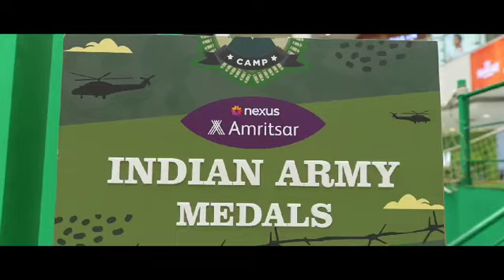Army Boot Camp is in high josh at Nexus Amritsar!🪖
The little ones are training for fun by participating in activities like shooting the aim, army circuit, rope climbing, etc. As we enjoy each phase of the battle, bring your kids for an interesting adventure at Army Boot Camp.

Let’s keep the spirits raised for a battle of fun!
Come along with your family for an unforgettable mission at Nexus Amritsar.